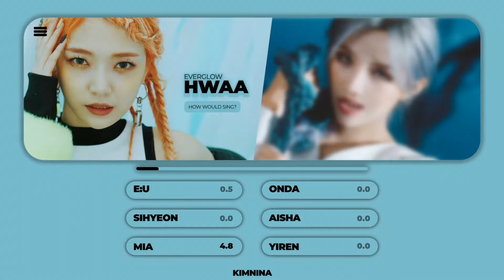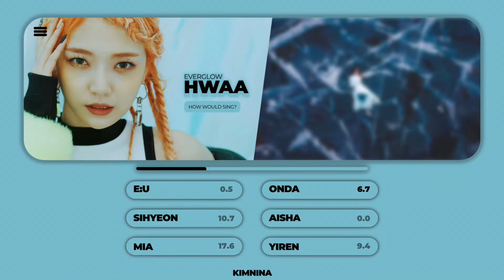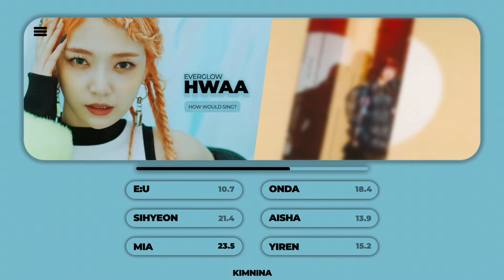» EVERGLOW 에버글로우 — Hwaa : (G)I-dle 여자 / Line Distribution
» Song Info:
— Song: Hwaa : (G)I-dle